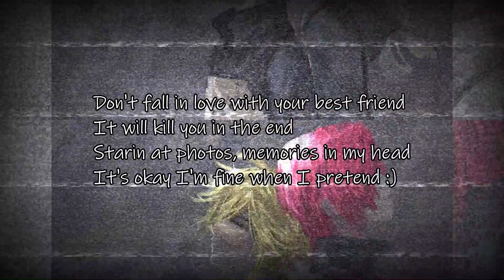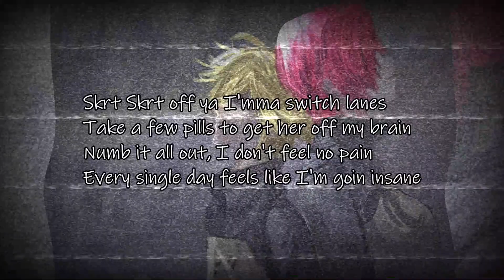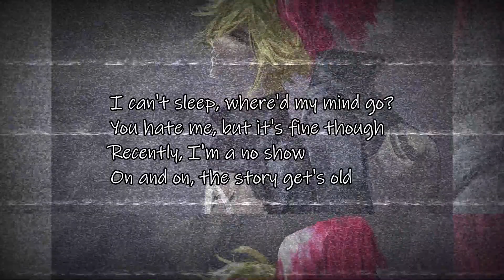Less Than Friends // fvckchvd (Prod. Jolst)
wow such sad much emo wahhh wahh wahhhhh

Anime : Seven Deadly Sins